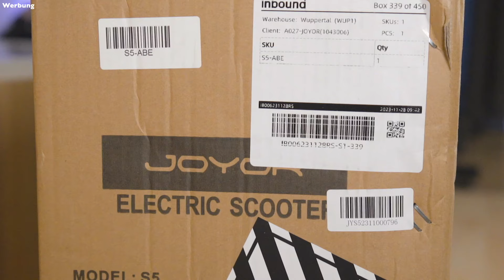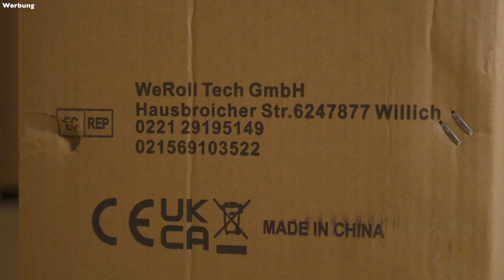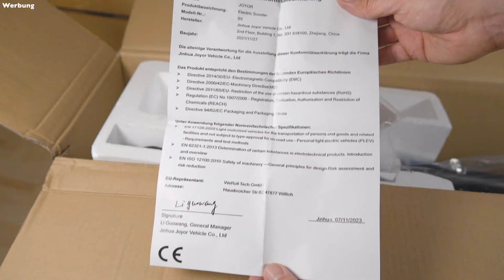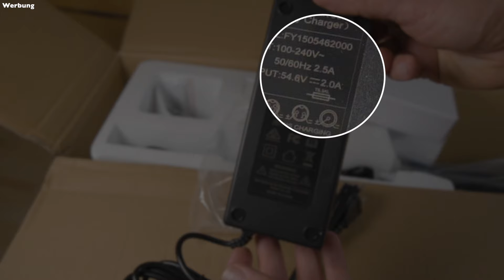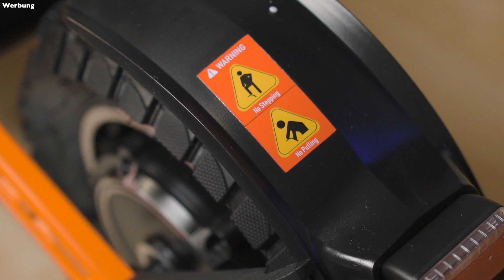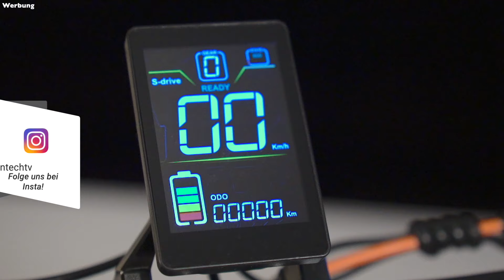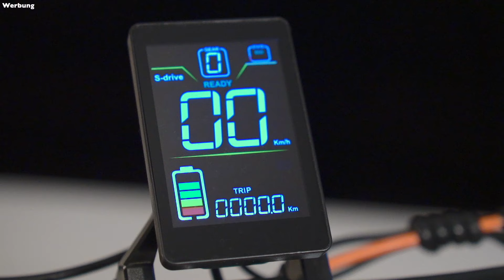JOYOR S5: Off-Road E-Scooter für unter 600€ - Geht das? (UNBOXING)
Streetbooster.

❤️ Mein Lieblings-Zubehör:
MI Akku Luftpumpe*

▶️ Sprungmarken:
00:00 Intro
0:44 Unboxing
1:37 Lieferumfang
4:12 Aufbau
5:42 Design & Verarbeitung
8:25 Technische Daten
12:36 Fazit